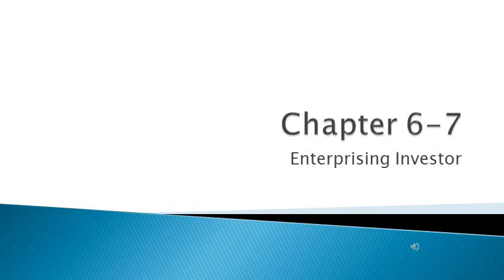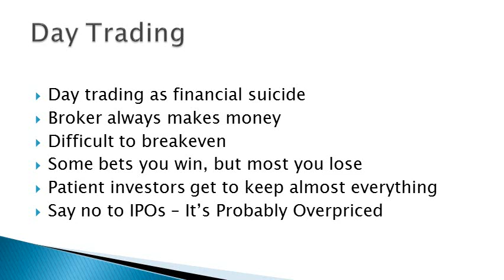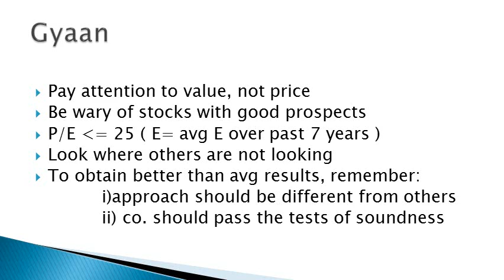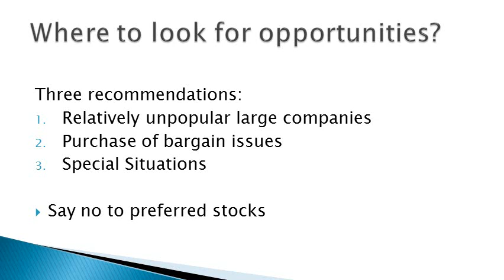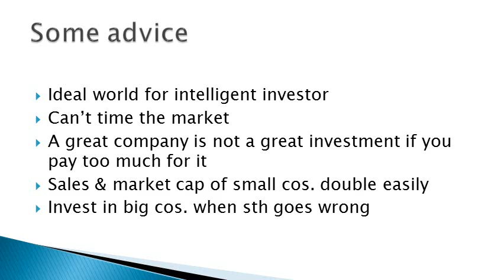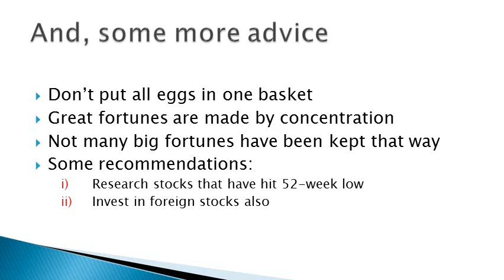How to be an Intelligent Investor - Part 3 (English)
This video shares some insights from Chapter 6-7 of Benjamin Graham's book, The Intelligent Investor. Watch the previous videos before this one. Those who have watched the videos in Hindi do not need to watch this series.